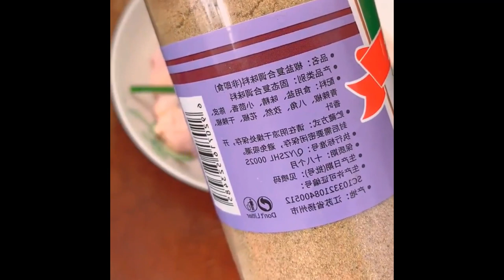The amaranth soup I learned from friends in Guangdong is really delicious and delicious Foods